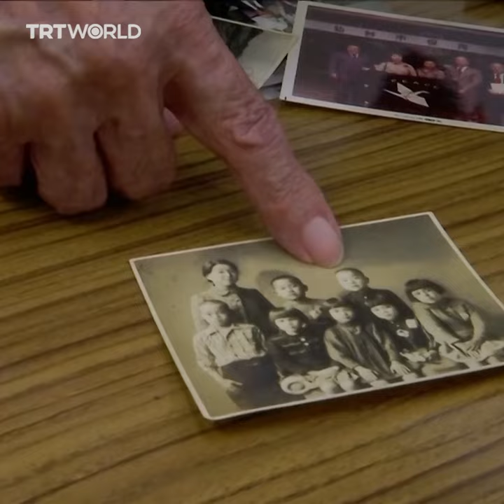Nagasaki atomic bomb survivor recounts horrific aftermath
Nagasaki atomic bombing survivor Terumi Tanaka shares what he saw and experienced after the nuclear attack on August 9, 1945. 75 years later, he is still fighting for a nuclear-free world.